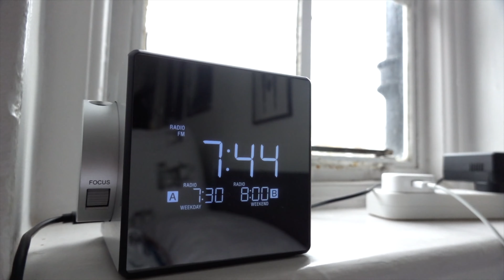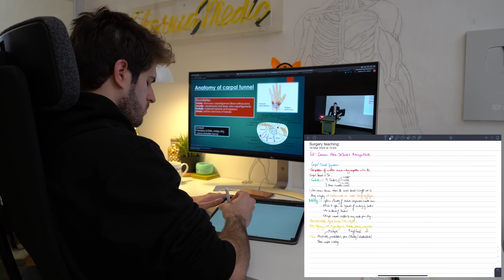Medical School VLOG in Lockdown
👋🏻 Hey guys!
In this video I walk you through a day in the life of a medical student who is on lockdown!
I am still trying to be as productive as possible so med school vlog / med student vlog / medical school vlogs are still on their way!
I hope you enjoy this study with me type video and please be safe and DON'T GO OUTSIDE (unless it's for exercise / food / medicine).

Note: I'm aware of how serious our current situation is but I want to continue to bring positivity and entertainment to people via doing something I love and enjoy which is making these youtube videos.
From the bottom of my heart I hope everyone is keeping as safe as possible and wish the very best for everyone and their families especially those affected.
Have a wonderful week everyone, see you soon.

Have a great day and talk to you soon ✌🏻

Also, share the video with any of your friends who may benefit from them 😁